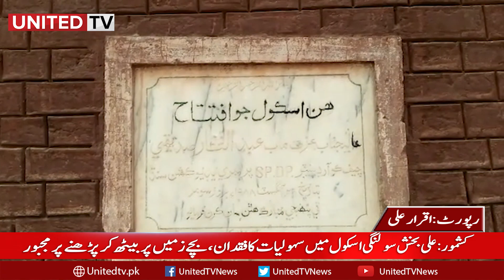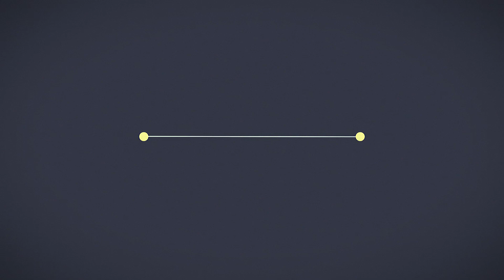Kashmor: Abandoned school full of students | United Tv | 27-07-2019